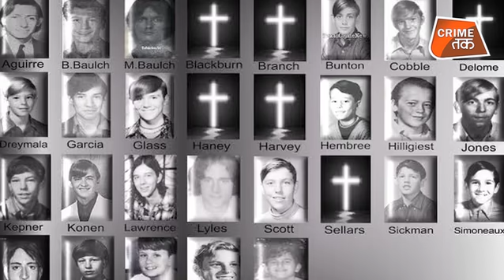लड़कों का शिकार कर लाने वाले को देता था 200 DOLLAR का इनाम | MOHD ASIM |CRIME TAK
लड़कों का शिकार कर लाने वाले को देता था 200 DOLLAR का इनाम |CRIME TAK